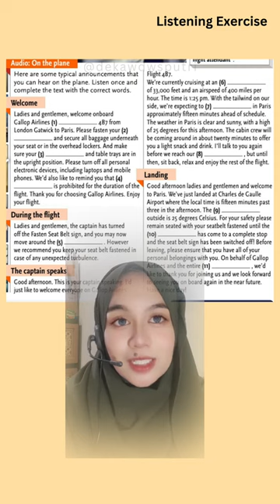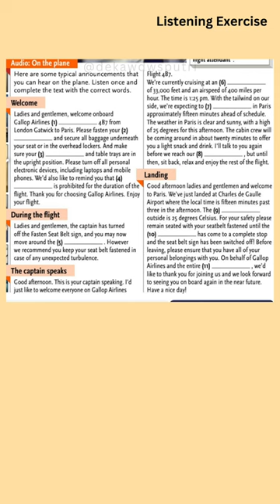Listening : On The Plane (Booklet by Travel English (AUDIO) + key answer || Deka Putri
Hi everyone.
On this video playlist there will be some audios about travelling. I got the audios and script from TRAVEL ENGLISH BOOKLET by learn hotel english.

• ON THE HOTEL